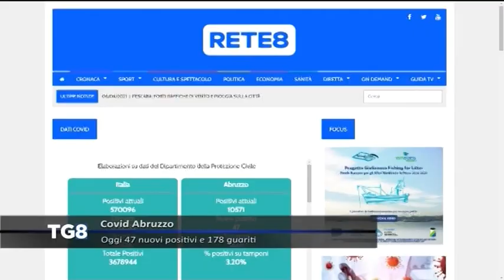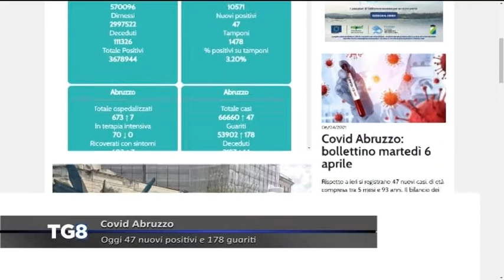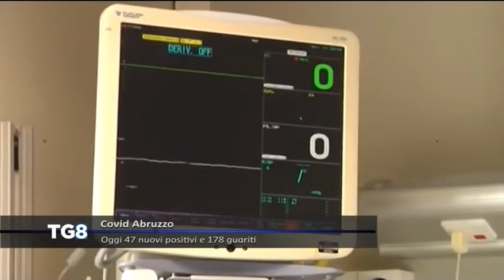LIVE Covid Abruzzo - Oggi 47 nuovi positivi e 178 guariti